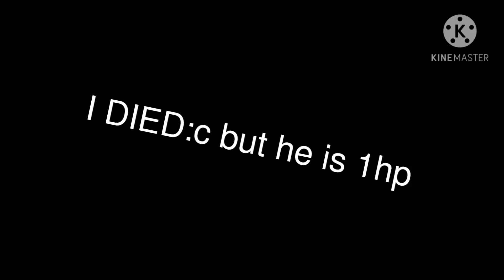New montage l montage kid